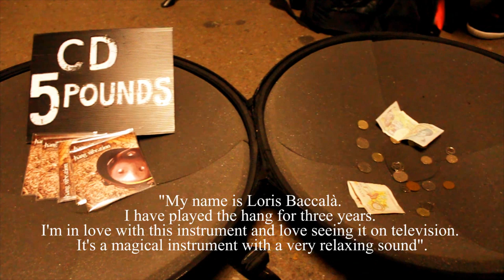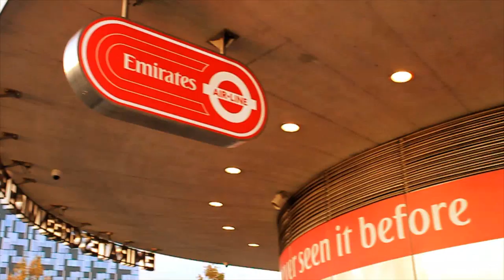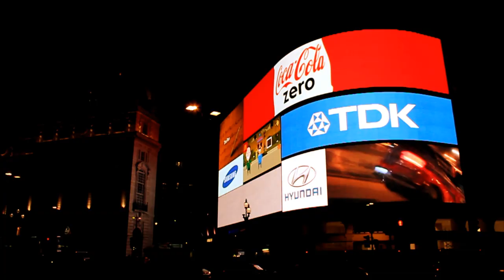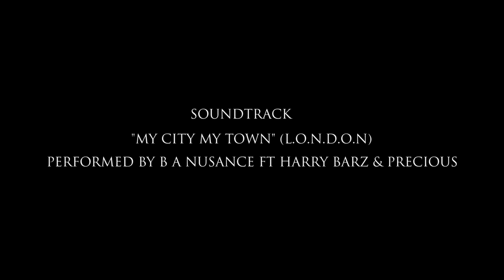Buskberry Grove - Directed by Chuck Iroegbu. A Thirsty Video Production.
Buskberry Grove is the debut film from UK Director / Writer Chuck Iroegbu and produced by Thirsty Video Productions. Shot against the backdrop of the city of London, Buskberry Grove sheds light on the often overlooked street entertainment / busking scene in London. This film pays tribute to street musicians whilst showcasing some of their works.